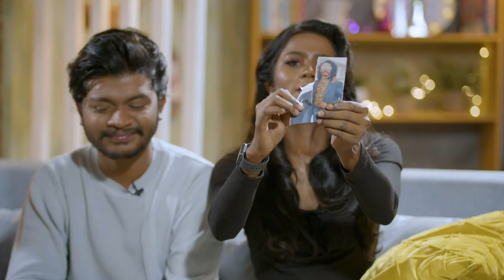Thun Thun Mathin - Shara & Aasha (Trailer)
Available now on Baiskoafu